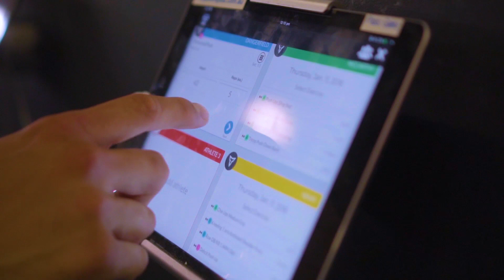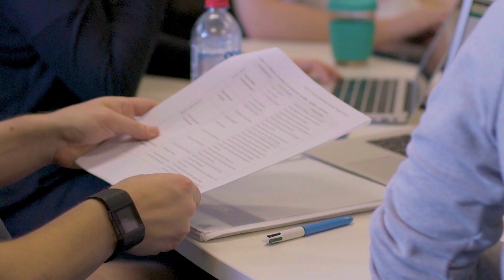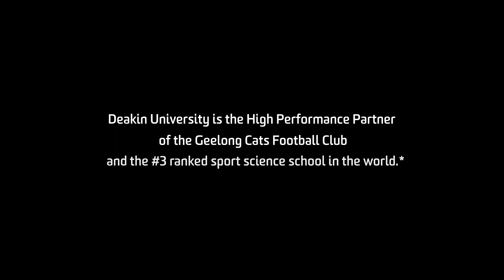Master of Applied Sport Science at Deakin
Deakin’s Master of Applied Sport Science is designed in conjunction with industry professionals to meet the need for qualified, high-level sport scientists wanting to work in professional and semi-professional environments.

Deakin is the #1 ranked sports science school in Australia* and the High Performance Partner of the Geelong Cats, which gives our students access to the facilities, expertise and experience within an elite sports club during the on-campus intensive component of their studies.

* ShanghaiRanking's Global Ranking of Sport Science Schools and Departments 2018.